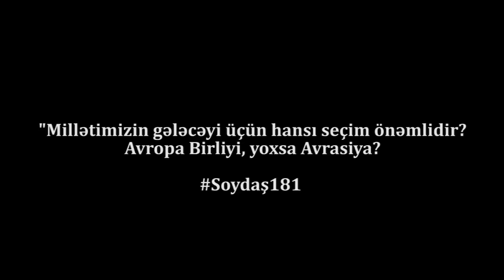"Millətimizin gələcəyi üçün hansı seçim önəmlidir?"-Soydaş181